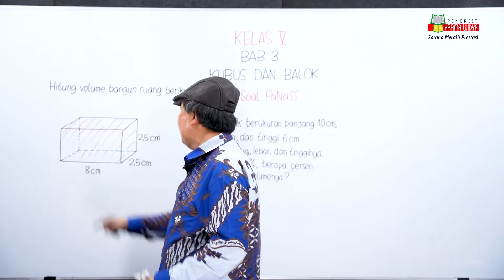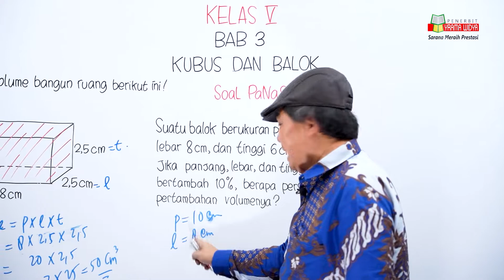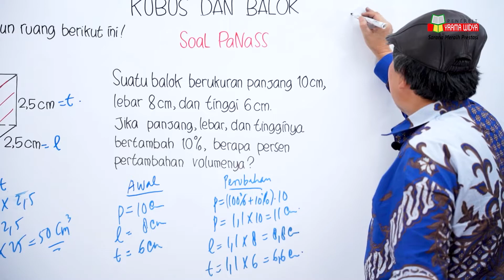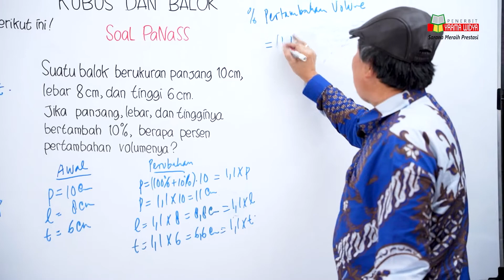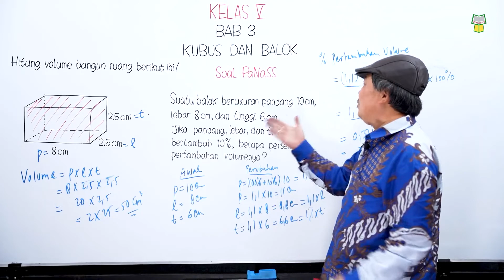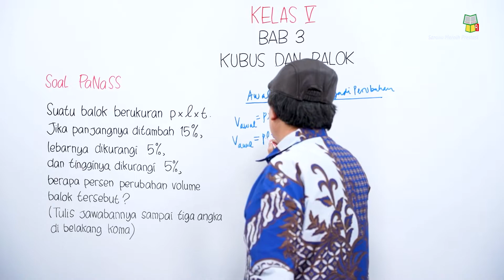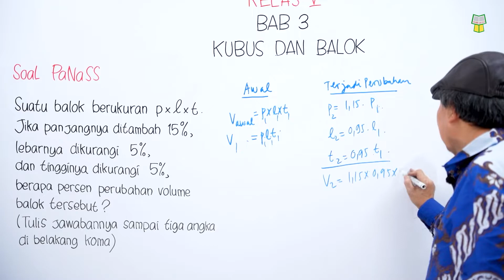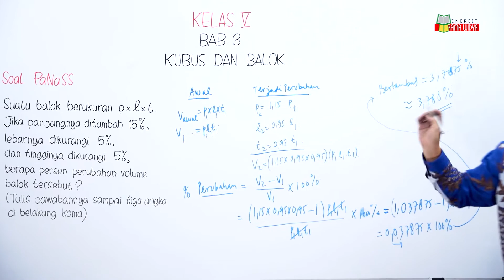Perhitungan Volume Bangun Ruang | Matematika Kelas 5 | Bersama Pa Sukino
Volume atau bisa juga disebut kapasitas adalah penghitungan seberapa banyak ruang yang bisa ditempati dalam suatu objek. Objek itu bisa berupa benda yang beraturan ataupun benda yang tidak beraturan. Benda yang beraturan misalnya kubus, balok, silinder, limas, kerucut, dan bola.

Soal PANAS (Pacu Nalar Siswa) berbeda dengan soal lainnya, soal ini dapat memacu nalar kreatif siswa dalam mengerjakannya.

Yrama Widya melayani produk School Books & Assesment Books (Penuntun Pelajaran Matematika SD/MI Kelas 4, Penuntun Pelajaran Matematika SD/MI Kelas 5, Penuntun Belajar Bersama Matematika SD/MI Kelas 6).

Buku ini disusun khusus untuk membantu siswa memiliki keterampilan berpikir Abad 21 dan berkarakter baik. Kalian bisa mendapatkan buku ini melalui Gramedia terdekat atau melalui Official Store Yrama Widya di e-commerce kesayangan kalian.